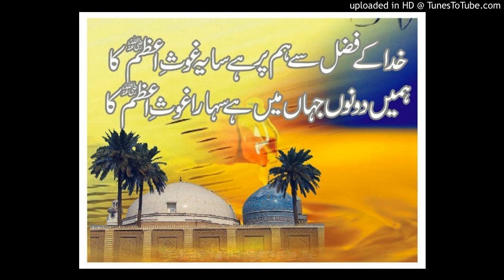MERE PEER KARAM BANAYE RAKHNA NEW QAWWALI 2017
MERE PEER KI NISBAT KA ASAR HAI,,,
UNKE KARAM SE HI YEH BASHAR HAI!!